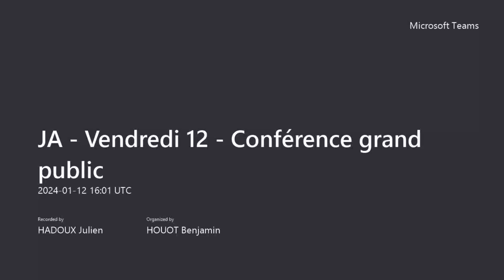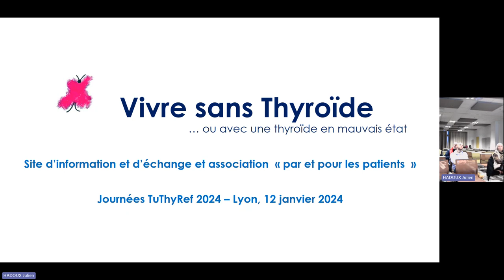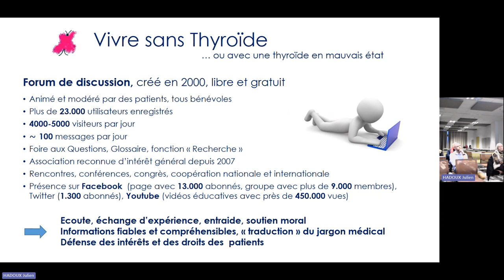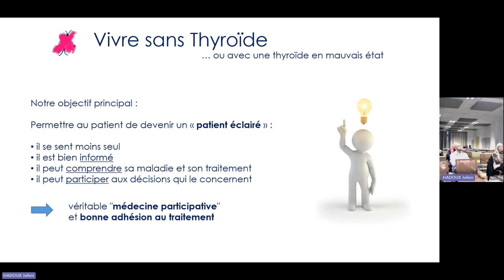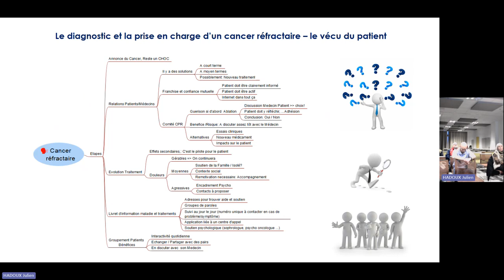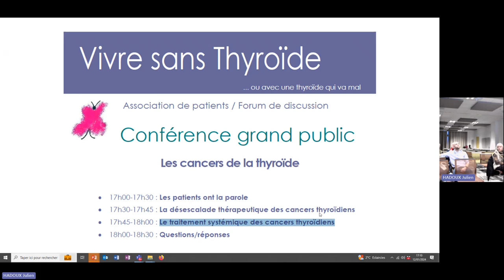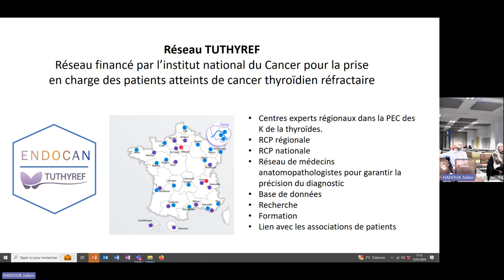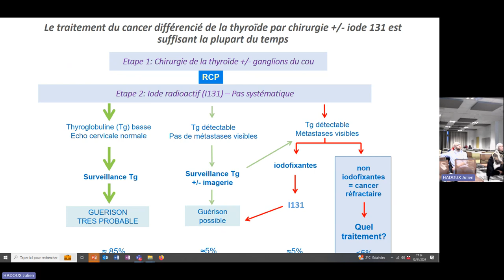Journées Annuelles TuThyRef 2024 Lyon - Conférence grand public Part01 - Introduction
Introduction de la conférence, par le Dr Julien Hadoux, Gustave Roussy/réseau TuThyRef, et Beate Bartès, association Vivre sans Thyroïde